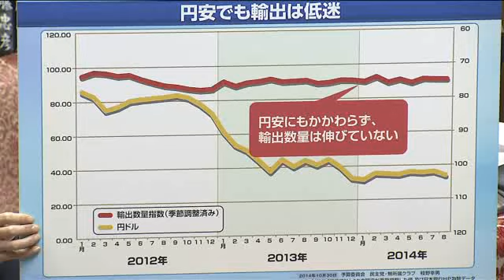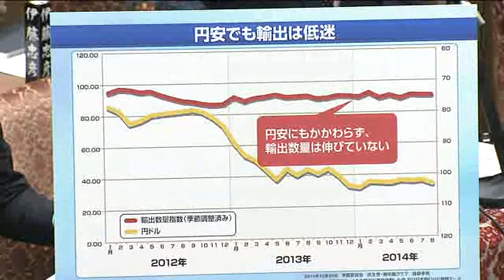枝野vs安倍「撃ち方やめ」は捏造 誹謗中傷合戦【全】10/30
10/30予算委員会　安倍晋三「撃ち方やめ」は朝日新聞の捏造
“ブーメラン” 枝野幸男の質疑　誹謗中傷ヒートアップ